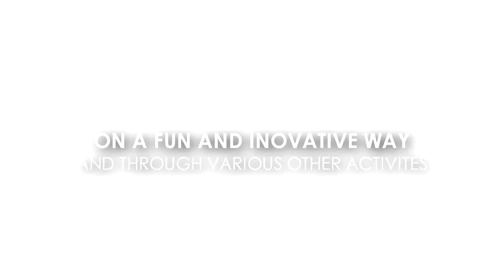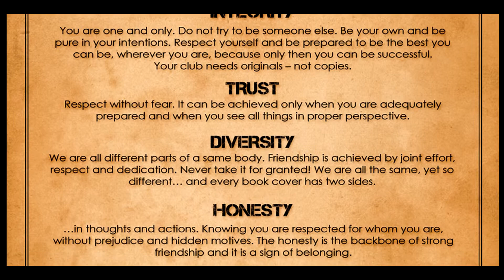Weekends of Change - A project by Integrity Alpha Omega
Have you ever though that the punches and kicks in martial arts, can be used for something else instead of fighting? Have you ever thought that on one martial arts practice can be learned something of great life value? Have you ever thought that the most common society issues can be solved throughout the martial arts?